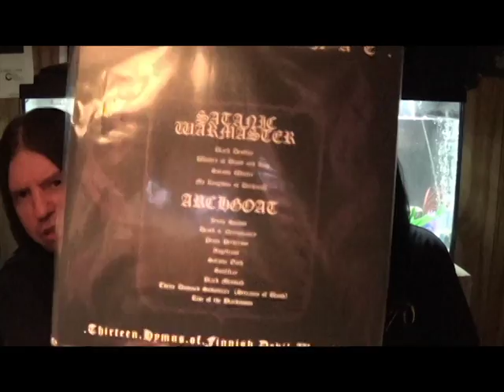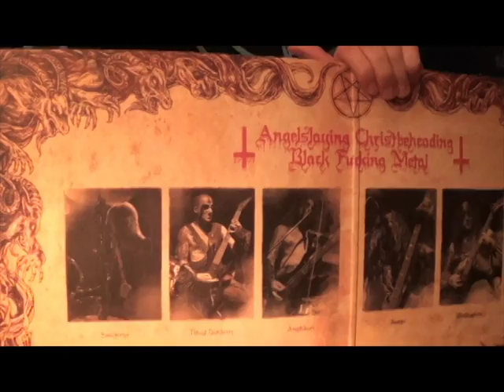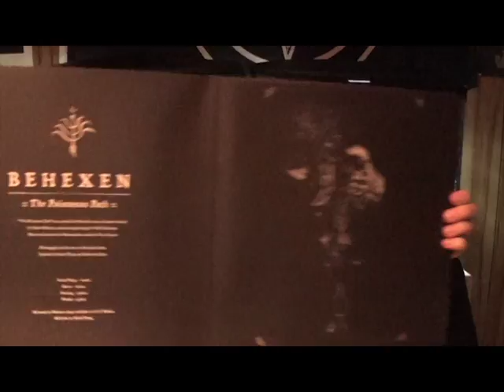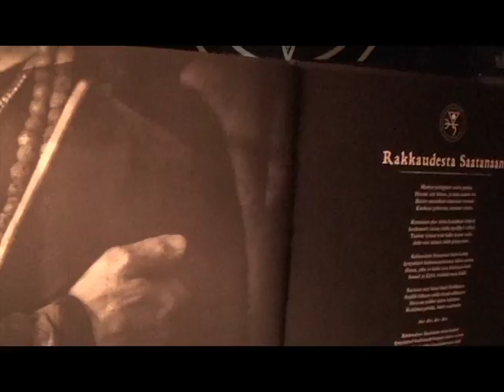Archgoat/Behexen Vinyl Showcase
Archgoat/Behexen Vinyl